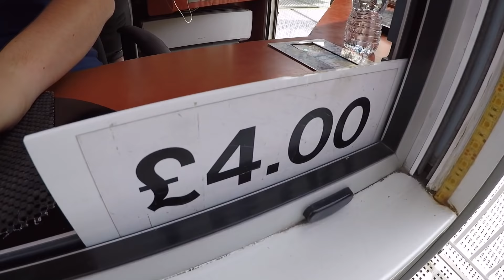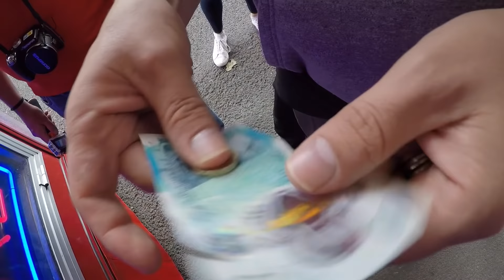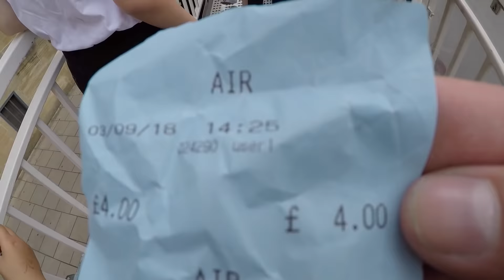Oxford St Giles Fair Vlog 2018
The fantastic street fair! Historic, Atmospheric, Busy but a wonderful event ... We had a great coupe of hours and done some awesome machines! Some I’ve been wanting to ride for a long time! Abie Danters AIR was my personal highlight, fantastic machine offering thrills and great views over Oxford.

I really hope you enjoyed this one, We were joined by Cooper and Franks Perkins so check out their channels

Franks Channel

Martins channel